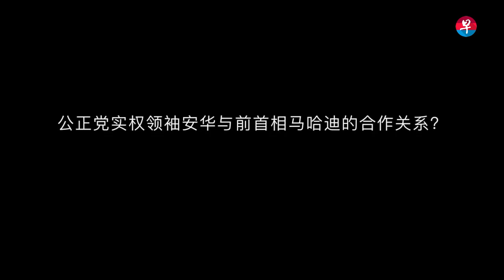失去提名资格的蔡添强下来何去何从？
马来西亚人民公正党原吉隆坡峇都区国会议员蔡添强，因2000令吉罚款而失去提名资格，近日已向当地警方报案。《联合早报》昨天与蔡添强访谈，从四道问题，掌握他在这个关键时刻的动向、公正党实权领袖安华与前首相马哈迪的合作关系以及是否将掀起“马来海啸”。